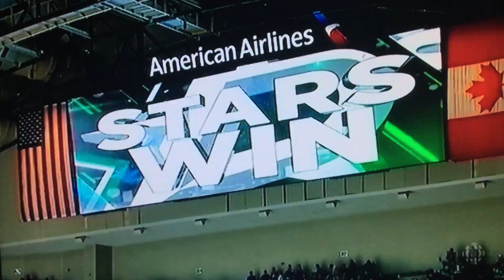Blues vs stars game 1 2016 R2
Stars take game 1 in the second round and lead the series 1 - 0 and the score 2 - 1 FINAL
STARS SHINE OVER THE BLUES IN GAME 1!